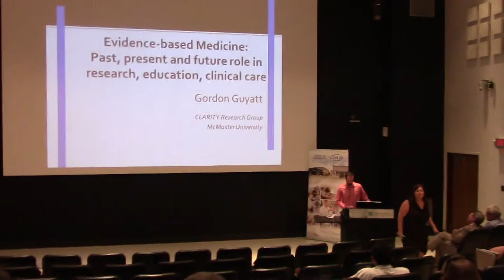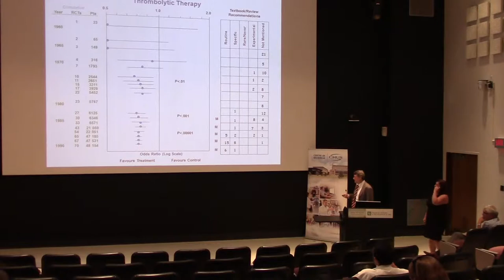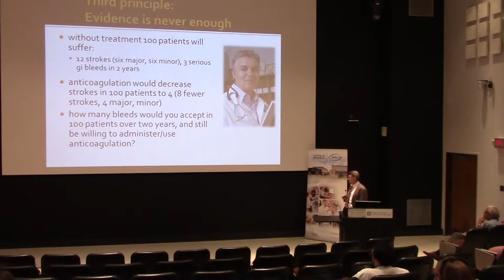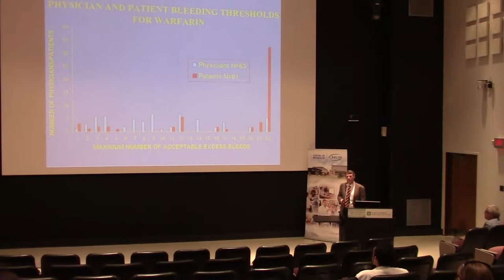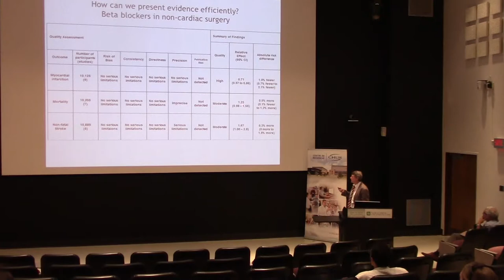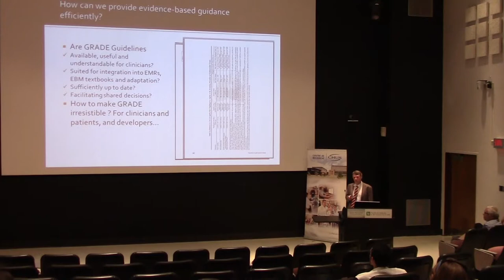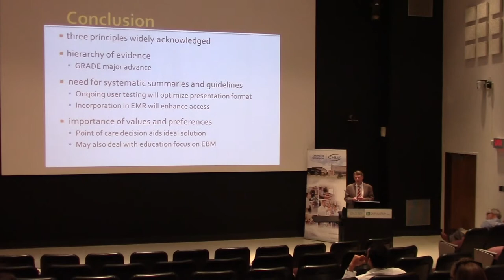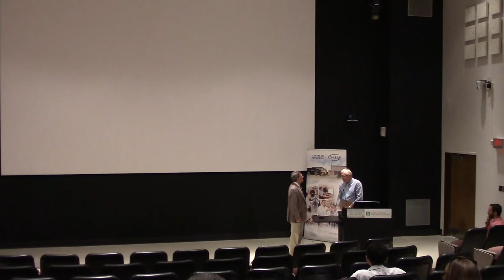Evidence-based Medicine: Past, Present and Future Role in Research, Education, Clinical Care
Dr. Gordon Guyatt is a Distinguished Professor in the Department of Clinical Epidemiology and Biostatistics, McMaster University.  In 1990, he coined the term “evidence-based medicine” and since that time has been a leading advocate of evidence-based approaches to clinical care.  His work has been recognized in his appointment as an Officer of the Order of Canada and the 2013 Canadian Institute of Health Research Researcher of the Year.